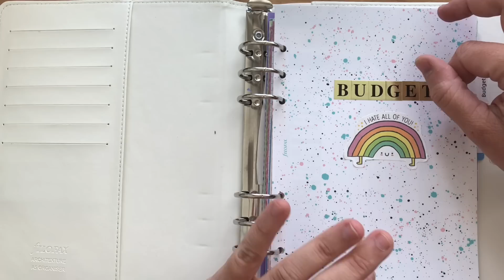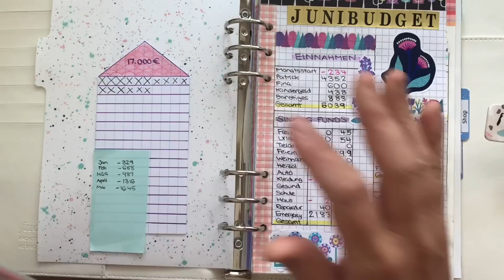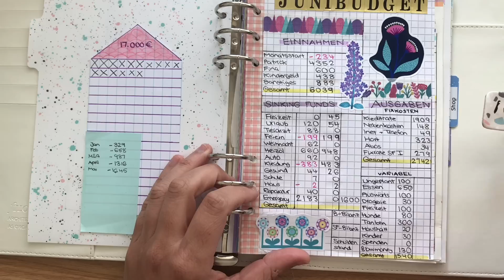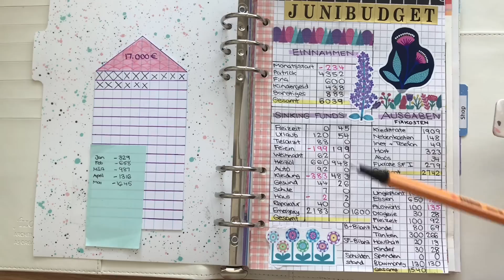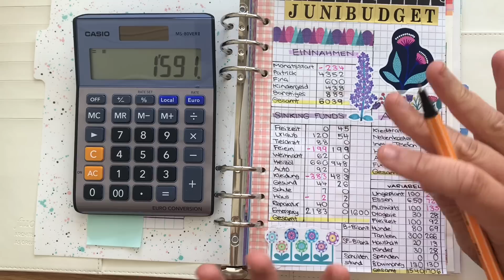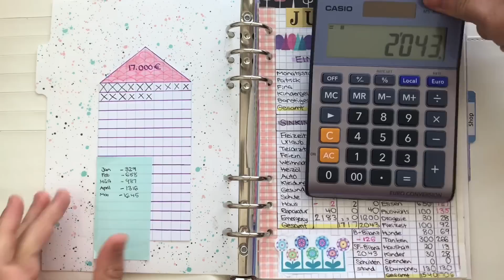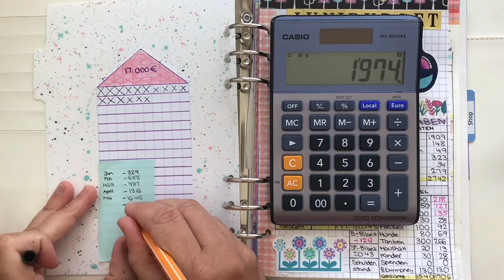So lief unser Budget im Juni 🤍 diese EINE Ausgabe!!!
💜STICKERSHOP💜

💌Post: Ich freue mich immer über Postkarten + Briefe (größeres wird dort leider nicht angenommen) an:

Kunterbunt + Klitzeklein
Postfach 1161
83035 Bad Aibling

❤️ ❤️ ❤️ LINKS ❤️ ❤️ ❤️

⭐️ Filofax Register/Trennblätter

⭐️ A5 Filofax Terrazzo

⭐️ Vorratsdosen in der Küche

⭐️ Meine Sticker-Aufbewahrungsboxen

⭐️ Mini Drucker

⭐️ 27 Rollen Washi-Tape (kariert)

⭐️ Mein Stickerpapier

⭐️ Meine Umschläge (soooo viele Farben zur Auswahl)

⭐️ Pergamintüten (Plastikfrei!) in denen ich meine Sticker verschicke

⭐️ Meine Rahmen für die Prints

⭐️ Acryl-Schubladenbox zur Aufbewahrung von Schreibwaren

⭐️ Makramee-Regenbogen als Wandschmuck

⭐️ Mein Locher (für alle Formate)

⭐️ Mini Edding Textmarker

⭐️ Edel-Variante der radierbaren Kugelschreiber

⭐️ Radierbare Kugelschreiber

⭐️ Meine liebsten Ordnungs-Boxen (gibt es in allen möglichen Größen)